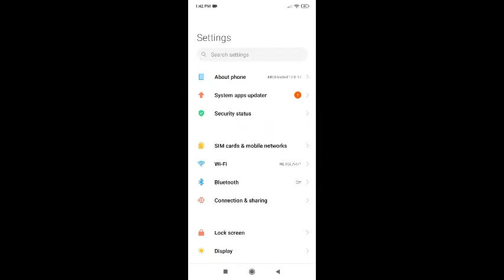How to add Ringtone in Android phone - MIX FURY